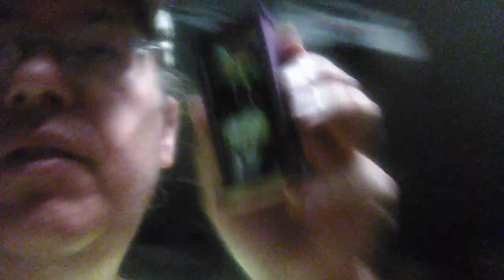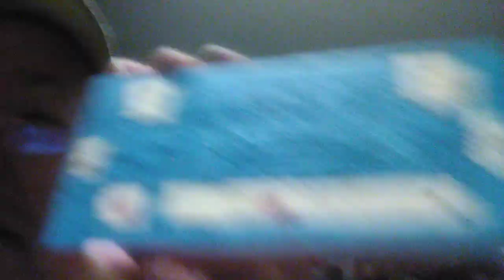HELLO NIGHT, HELLO @LadyRain_Music , HELLO EVERYONE & HELLO PAINT ON MY HANDS! 😂😁👍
So I got home at 4:00 pm from cutting grass from across the street & decided to work on my Projects. I am happy on what I did, so far.
Oh WOW, it's raining at 8:00 pm! that is good for me. More grass to be cut.
 Major MMMLSO to Everyone, especially you who are reading this!
 Well I am a mess & I need a shower.
 See ya in my next upload, no really I have a short video coming up! 😂♥️
 I love you my BFF'S & I especially love you, @tweenymyloves .

Keep it up and Keep on Stompin'!